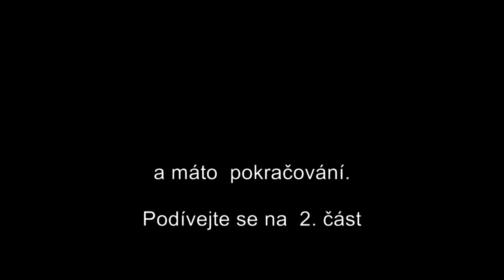Křišťálová váza 2013 - Ostrava - Finále 1. část Kvalita HDTV 1080i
TJ OSTRAVA JKY - VK AGEL PROSTĚJOV JKY
Křišťálová váza 2013 - Ostrava - Finále 1. část